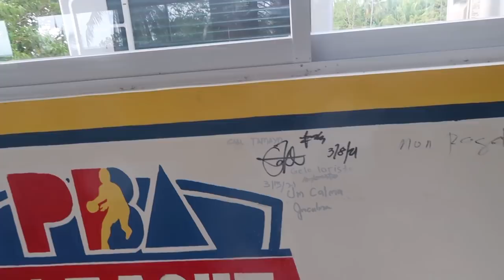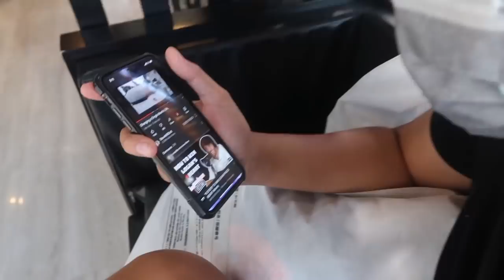new basketball training camp, beach house update + unli chicken in Liloan, Cebu 🏠 | Lovely Geniston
Visit KEVLO Skin Clinic:
Products → @kevloofficial